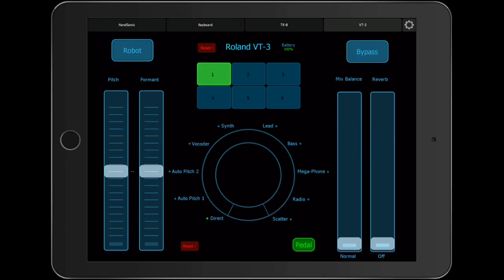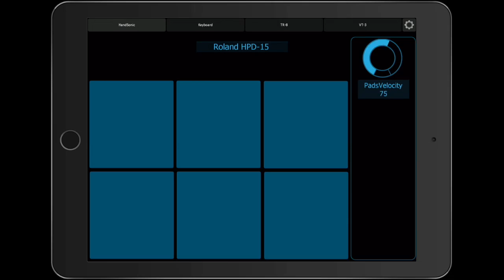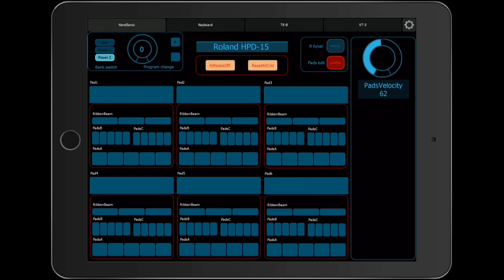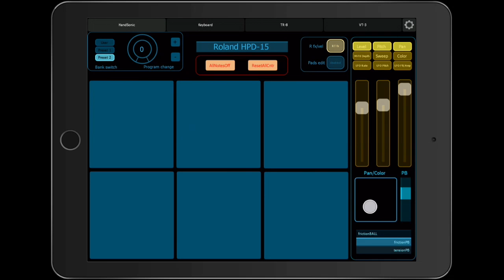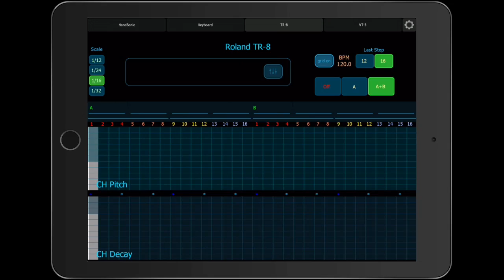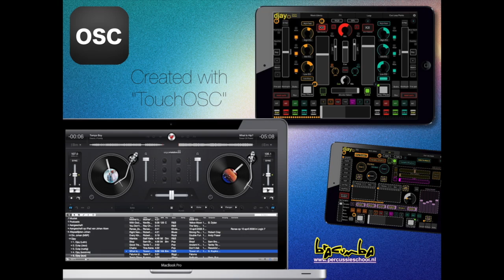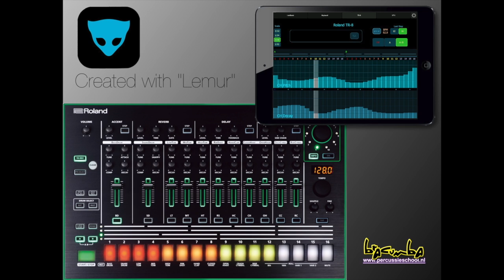Lemur in Bracumba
A movie in Dutch, to broadcast how we at Percussieschool Bracumba take benifit from having the app "Lemur" on our iPad.